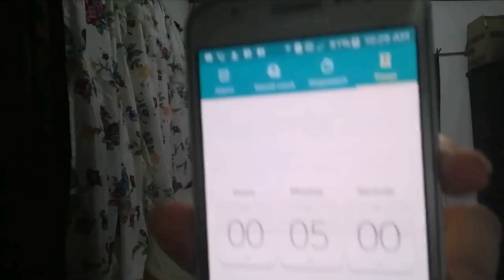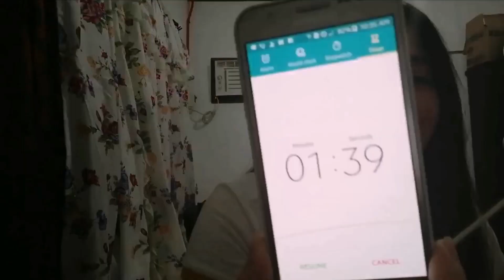5 MINUTE MAKE UP CHALLENGE (FASTER THAN I EXPECTED! ) | Reina Payad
Done in 3 minutes and 21 seconds 😂